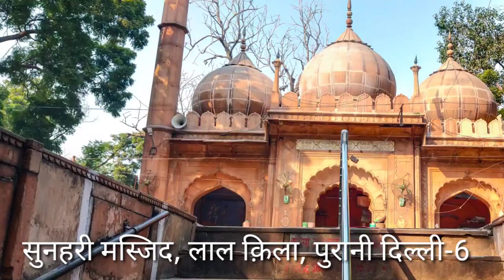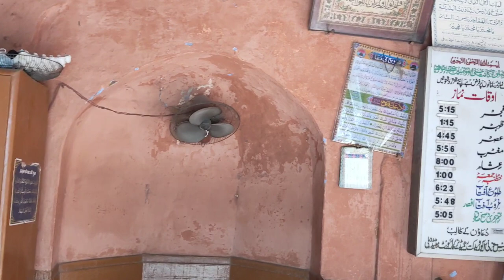Sunehri masjid, सुनहरी मस्जिद, golden mosque near Red fort (Lal Qila) Old Delhi. India.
The mosque was constructed between 1747 and 1751 by the order of Qudsia Begum for Nawab Bahadur Javed Khan, a nobleman during the reign of the Emperor Ahmad Shah Bahadur. Qudsia Begum was the mother of Emperor Ahmad Shah Bahadur. Javed Khan was the supervisor of the harem and was in great favour with the begum and therefore was very influential. He was later assassinated. The Sunehri Masjid is made of bassee jung, a light salmon-coloured stone not usually used for building mosques, which gives the building a singular and picturesque appearance.
olden India